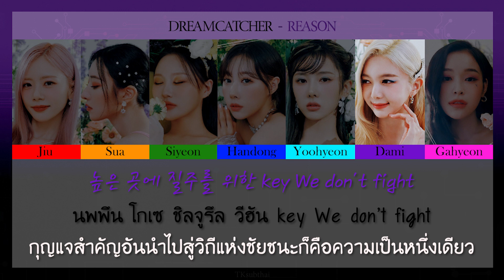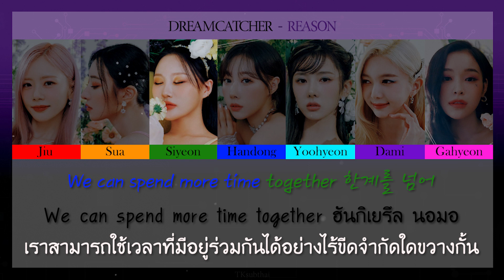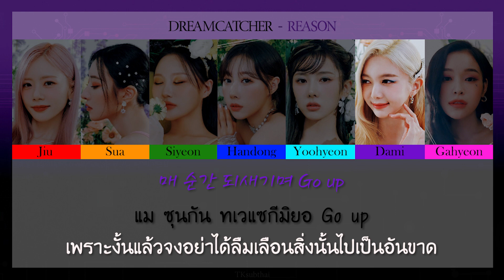드림캐쳐 (Dreamcatcher) - REASON [Color Coded Thaisub]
ขออภัยที่ให้รอนานนะครับ พอดีวันที่เพลงปล่อยออกมาผมดันติดธุระนิดหน่อย ทั้งที่ความจริงแล้วคืออยากรู้ความหมายมากเลย เพราะเพลงนี้เป็นเพลงที่สาว ๆ จากดรีมแคตเชอร์ได้มอบให้กับแฟนคลับอย่างอินซอมเนียเนื่องในโอกาสครบรอบ 6 ปีที่ได้อยู่ด้วยกันมาตั้งแต่เดบิวต์ ถือเป็นเพลงที่บ่งบอกเอกลักษณ์ของวงได้ดีจริง ๆ ครับ ตอนฟังครั้งแรกก็คืออึ้งอยู่พอสมควร เพราะไม่คิดว่าจะมาแนวนี้เลย แต่ใด ๆ คือไม่ผิดหวังครับ ประทับใจมากในฐานะที่เป็นอินซอมเนียคนหนี่งเหมือนกัน...ทั้งนี้หากผิดพลาดประการใดก็ขออภัยมา ณ โอกาสนี้ด้วยนะครับ